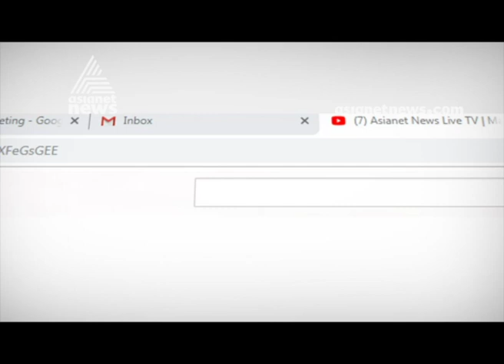Three Malayalis included in Iran's Seizure of British Vessel